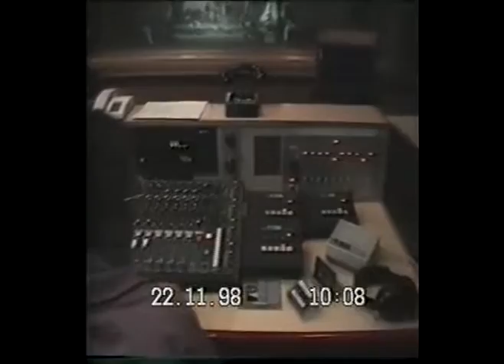George Dragomir si colegii sai de la Carmina la Radio